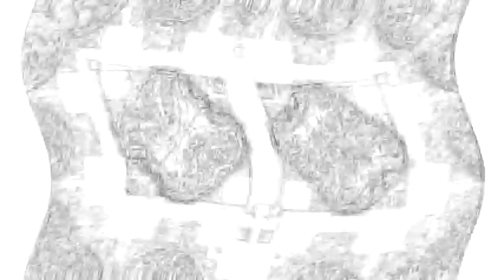Veg Replace Tennis An Entire Day with SpongeBob, Hour by Hour! ☀️ A Day in the Life Rounds